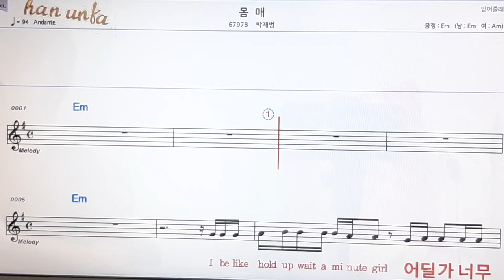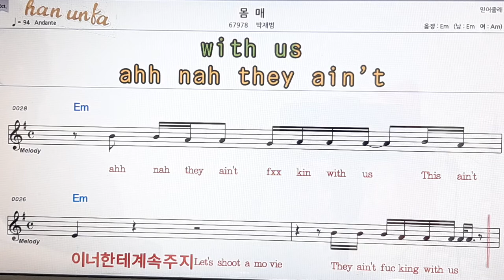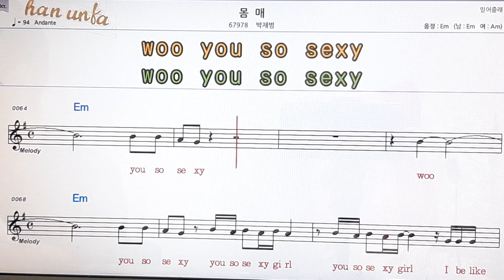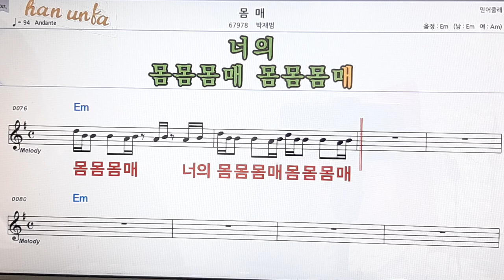몸매/박재범👍노래 반주, 코드 악보,가라오케💋Karaoke*Sheet Music*Chord*MR